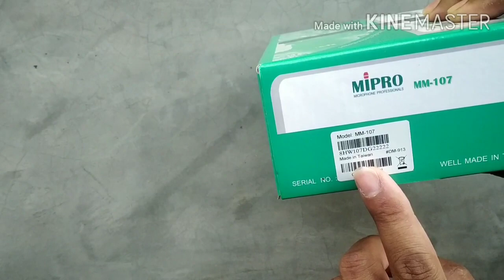UNBOXING MiPRO MM-107 MICROPHONE.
Good quality microphone.. Best for tabla, dhol..
Price-1300/1400